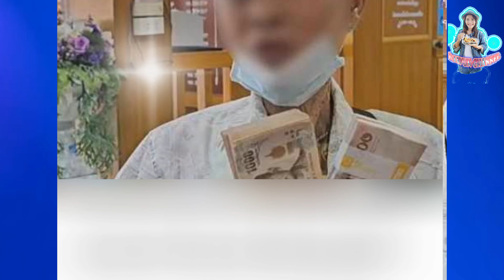ปู่ขายทอง หอบเงิน 2 แสนขึ้นโรงพัก ก่อนโวยลั่น พอรู้เหตุผล ถึงกับใจหายแว้บ.